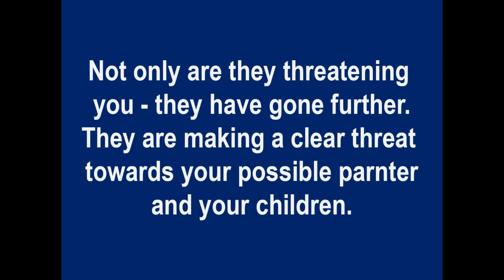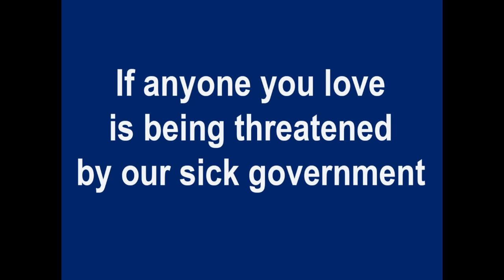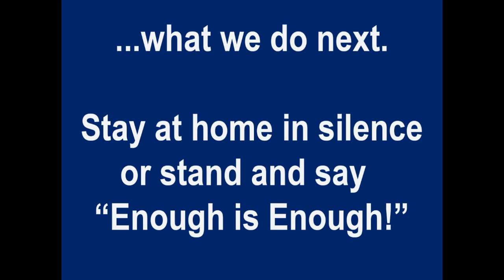Irish Water Scam Update 21st Nov 2014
Fine Gael & Labour have gone too far. They are now picking on our loved ones, partners and children. What they are doing has to be stopped now!